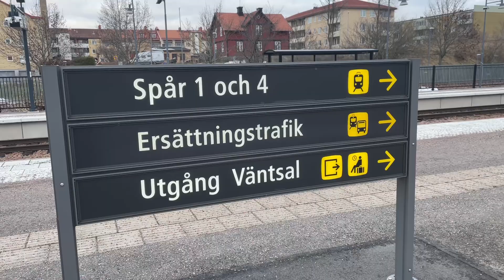Tåg i Flen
Filmat i Flen den 3 december 2022.
Tåg i videon: Sj snabbtåg(X2000), Sj InterCity, Tågab persontåg, Snälltåget, Mälartåg, MTRX och Green cargo godståg.